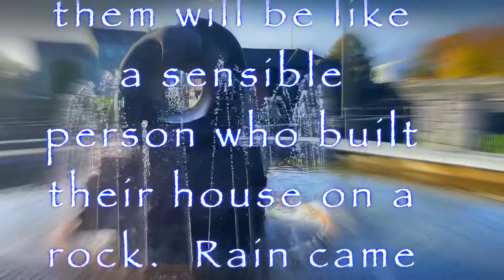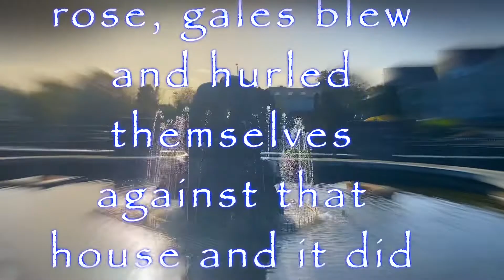Advent Preparation - Day 5 in preparation for Christmas2020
Bishop Fintan Monahan of Killaloe Diocese continues Advent series of reflections.